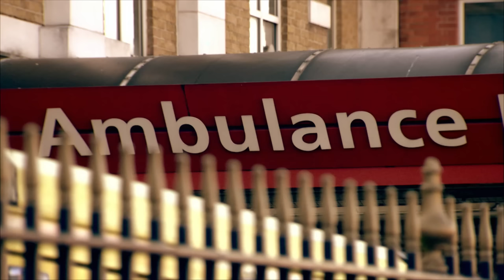ER Realities - 24 Hours in A&E - Medical Documentary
24 Hours in A&E - S02 E02

Embark on a gripping journey through the bustling King's College Hospital Trauma Centre in London. Witness the relentless efforts of medical professionals as they tackle diverse critical cases, from a pregnant woman's distress to a young rider's unexplained injury. Experience the emotional whirlwind of life and death, the resilience of patients and their families, and the challenges faced by dedicated doctors. This insightful episode provides an inside perspective on the highs and lows of emergency medicine.

24 Hours in A&E is a British documentary series that takes viewers on an emotionally charged journey into the heart of a busy trauma center. This gripping reality TV show provides an unfiltered and compelling look at the daily workings of a UK healthcare system, specifically the emergency department of a hospital.